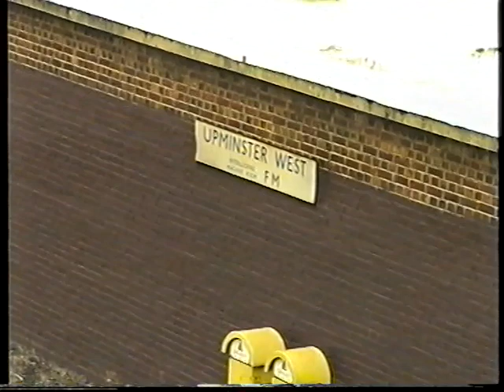London Underground 2006-Upminster+West Ham with C & D Stock on District + Hammersmith & City Lines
Back to 2006 and some District Line D Stock action at Upminster and West Ham. At this time most of the D Stock was still in original livery although the C Stock had been refurbished. We see the action from the station bridge at Upminster and the LTS LIne platforms at West Ham.